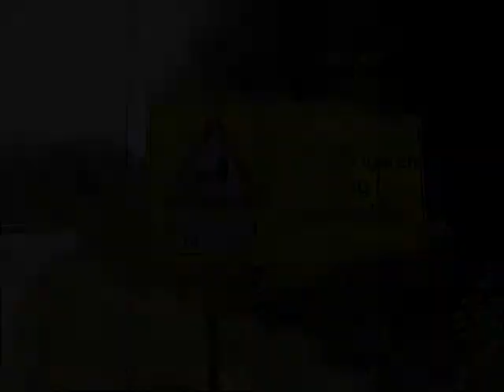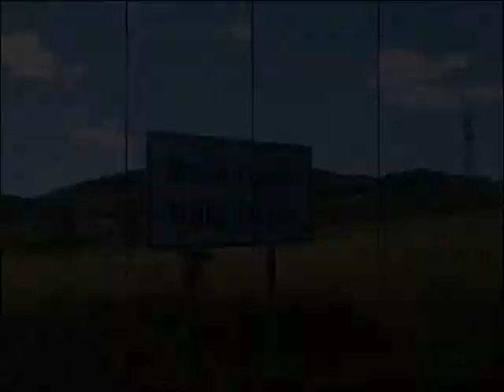Rumänien und Bulgarien zum zweiten